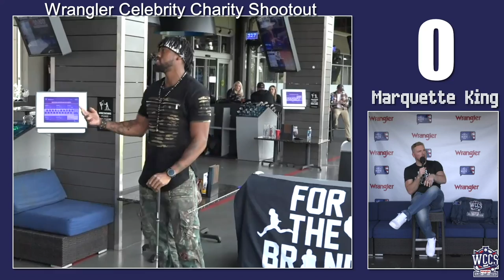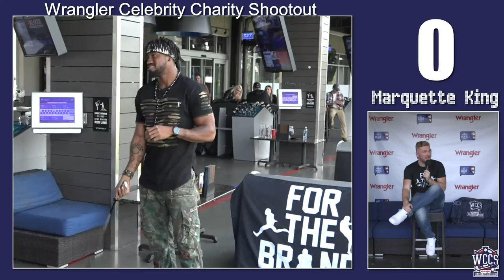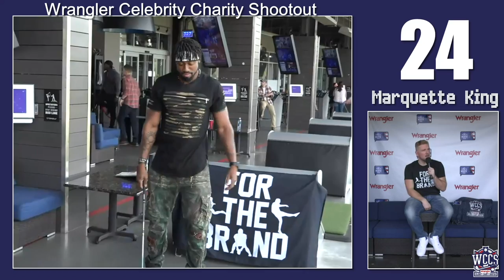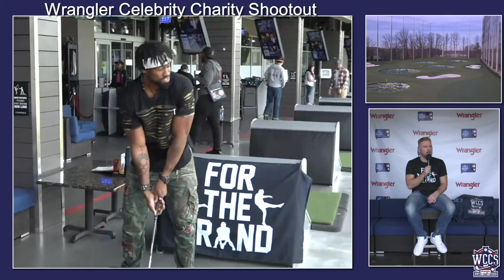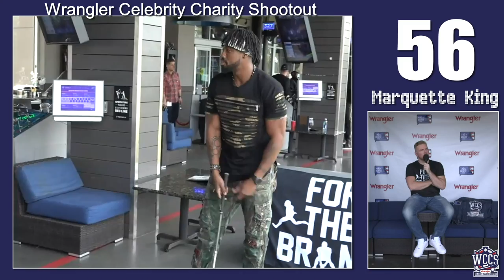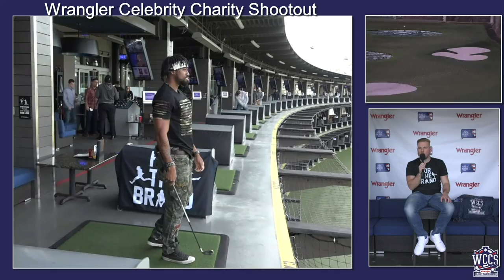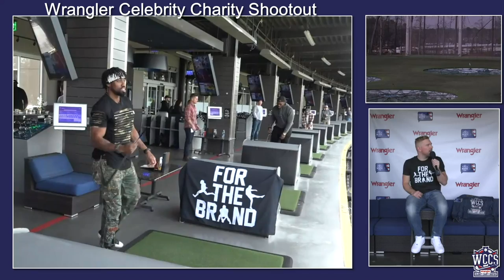Marquette King Talks His Return to the NFL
Marquette King joins Pat McAfee at the Wrangler Celebrity Charity Shootout to try and win $10,000 for charity. He talks about his time in the NFL, his experimentation with music, and much more!